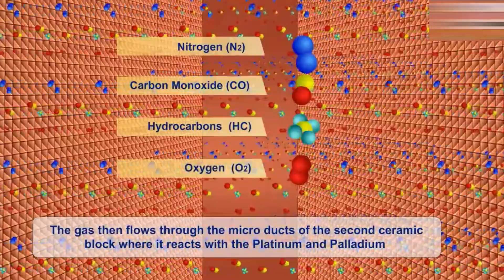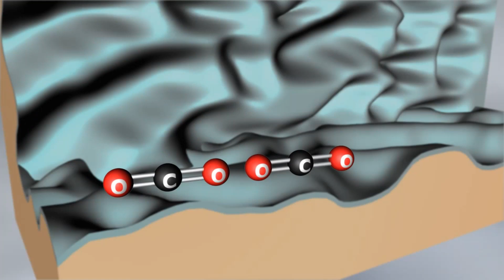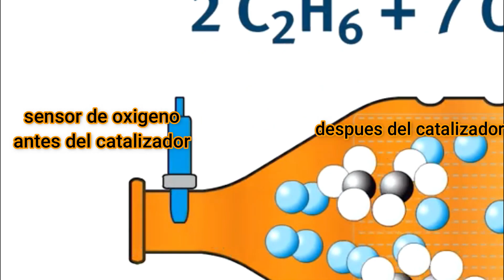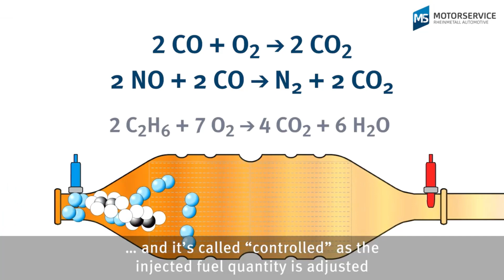COMO SABER SI EL CATALIZADOR DE MI AUTO FALLA Y CUALES SON LOS SINTOMAS DE FALLO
EN ESTE VIDEO LES EXPLICO EL FUNCIONAMIENTO DEL SISTEMA CATALIZADOR, LA IMPORTANCIA DE ESTE PARA EL MEDIO AMBIENTE.